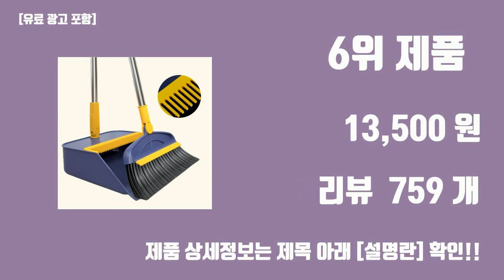청소용품판매 탑10 인기순위, 판매가격, 리뷰, 후기 추천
신박한 트랜드 청소용품판매 탑10 인기순위, 판매가격, 리뷰, 후기 추천

1위. 코멧 스프레이 밀대걸레 + 극세사 패드 5개 + 다용도 클리너 1개, 1세트 [12,980원]

2위. 월드크린 스텐 마포대 + 청사 350g x 2p 세트, 1세트 [10,300원]

3위. 플로어PRO 초강력바닥세척제 18.75L 업소용전용세정제 찌든때 기름때 물때 악취제거 다용도청소, 1통 [23,900원]

4위. 코멧 물걸레 청소기 세척 탈수통 + 밀대봉 + 극세사 걸레 2개입, 1세트 [16,390원]

5위. 코멧 막대걸레 + 물걸레 청소포 30매 2팩, 1세트 [9,420원]

6위. 어펄스 빗자루세트 쓰레받기 쓰레받이 방 플라스틱 긴, 1세트, 블루 [13,500원]

7위. 이지싹싹 물걸레 16팩+양면 밀대 1개+정전기포4팩, 없음, 1개 [37,740원]

8위. 스텔라 물걸레 청소기 세척 탈수통 + 밀대봉 + 극세사걸레 4p, 1세트 [21,400원]

9위. 데일드 다목적 외곽 쓰레받기, 1개 [11,000원]

10위. 코멧 매직블럭 중형 100개, 1세트 [6,990원]